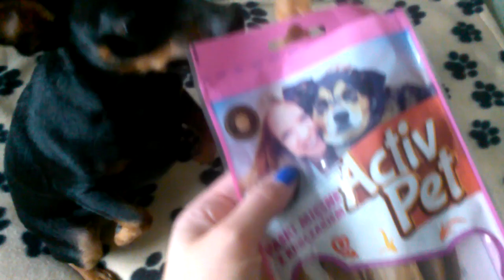Testujemy przysmaki z activ pet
Przepraszam że dziś filmik w innej formie i bez obróbki